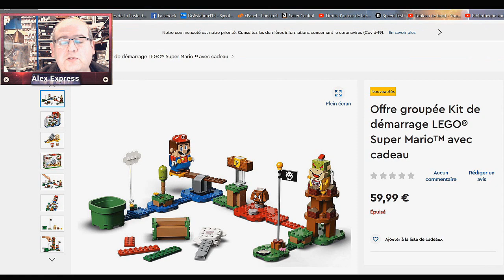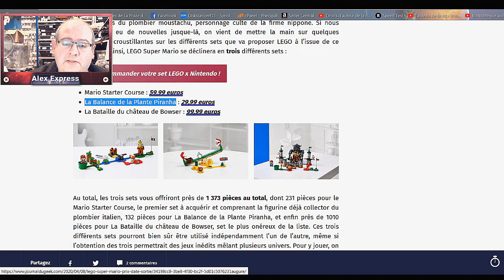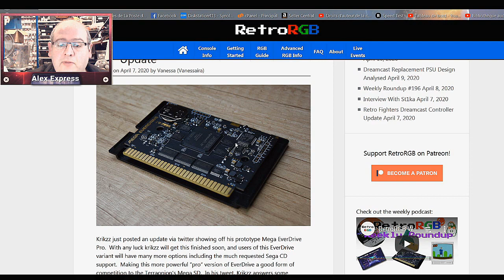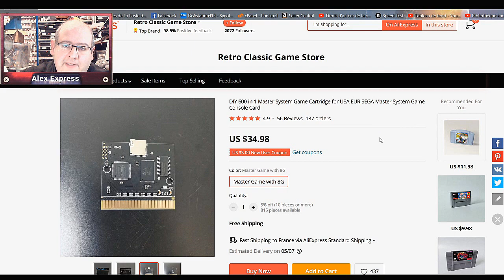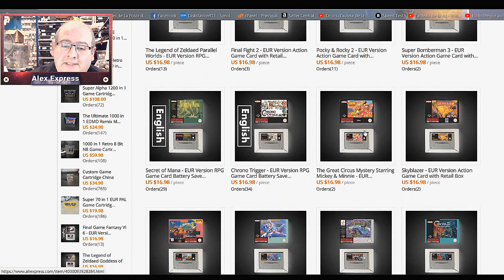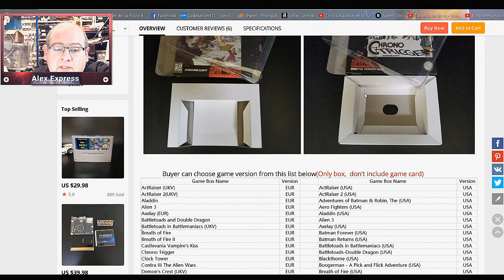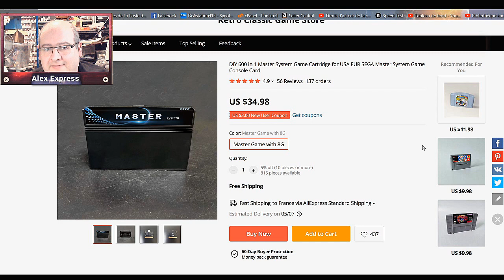News en breve: street of rage 4 perso retro, everdrive chinois et Lego mario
voici quelques breves  :)
 - street of  rage 4 dispo en principe le 25 avril avec 12 perso 16 bit + les musiques d origine
les erverdrive chinois et bientot un everdrive mega cd krikzzz
Everdrive pc engine copiez collez le lien
Everdrive Master system copiez collez le lien
cartouche repro copiez collez le lien

📌 capture de jeux video avec le boitier adventure game hd: